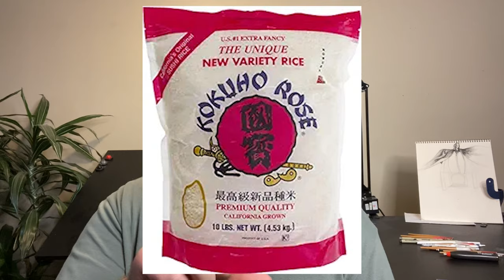3 RICE DIET HACKS that you NEED to KNOW!!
Kokuho Rose
Kokuho Rice
Nishiki Rice
Sekka Rice